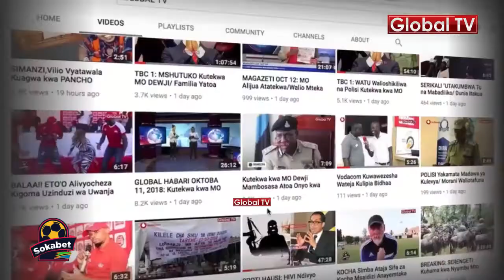UWT Wachangia Mifuko ya Saruji Upungufu Vyumba Vya Madarasa Geita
Kutokana na tatizo la kuendelea kubanana na kuwepo kwa msongamano mkubwa ndani ya madarasa kwenye shule ya msingi ya Mwatulole  na Bomba mbili zilizopo kata ya Buhala hala Mjini Geita,Serikali ya Mtaa na kata Imeamua kuwashirikisha wananchi  kuchangia nguvu kazi za ujenzi wa madarasa mengine ambayo yatasaidia kupunguza msongamano.

Akikabidhi mifuko minne ya saruji   mbele ya wananchi ambao walikuwa kwenye kikao cha kuamasisha ujenzi wa shule Hiyo ,kwa niaba ya umoja wa wanawake wa chama cha mapinduzi tawi la Mwatulole ,Mwenyekiti wa Tawi Hilo, Rosemary Michael amesema  wameguswa kutoa msaada huo kwa lengo la kusapoti ujenzi wa madarasa na kuwasaidia wanafunzi kutoka kwenye changamoto  ya kukaa chini wakati wa masomo.

Mwenyekiti wa Kamati ya Ujenzi Benjamin Madeni ameelezea sababu zilizowasukuma na kuamua kuanza ujenzi wa  madarasa mengine huku Diwani wa Kata hiyo Mussa Kabese  akielezea hali ilivyo na wingi wa wanafunzi kwenye shule hizo mbili.